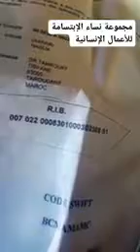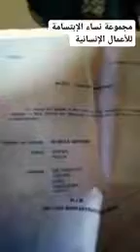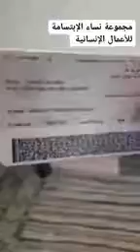المغرب المنسي، إقليم تارودانت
أسرة جميعها معاقة ، لا حول و لا قوة إلا بالله